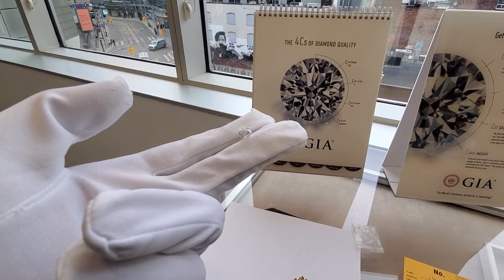GETTING THE HOUSE READY FOR MOMMA AND PAPA ZAID I The Zaid Family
Usama - @usamaxzaid
Sana - @sanaxzaid
Jewellery - @zaidjewels